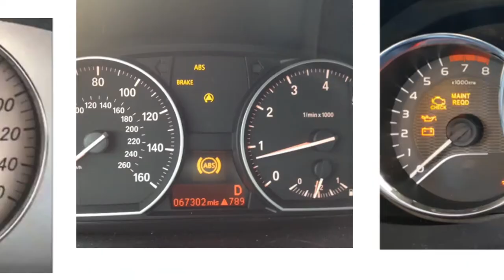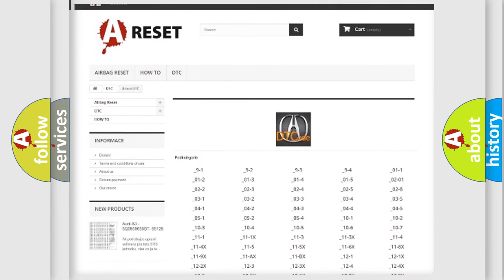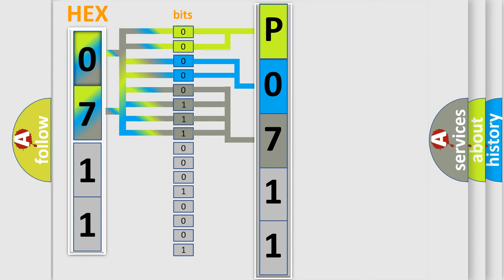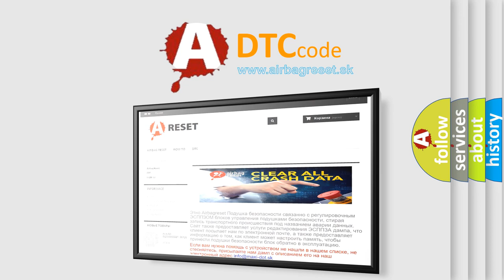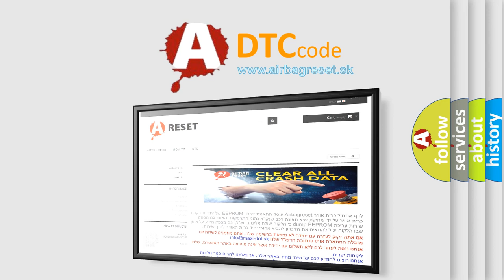DTC Acura P0711 Short Explanation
Make:
Acura
Code:
P0711
Definition:
Problem in ATF Temperature Sensor Circuit
Description:
The ATF temperature sensor signal does not change. Stuck at low temperature or stuck at high temperature is detected. NOTE: This code is caused by an electrical circuit problem and cannot be caused by a mechanical problem in the transmission.
Cause:
Faulty ATF temperature sensor or temperature sensor/shift solenoid harness
Poor connections or loose terminals between the ATF temperature sensor and the PCM
Faulty PCM